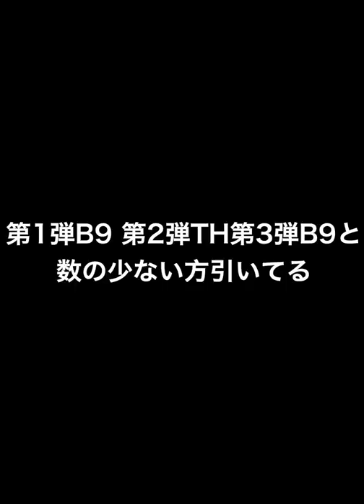近本光司が欲しい！ 2021年B9TH第3弾契約書開封！【プロスピA】【プロ野球スピリッツA】#314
※使用していないBGMもあります。